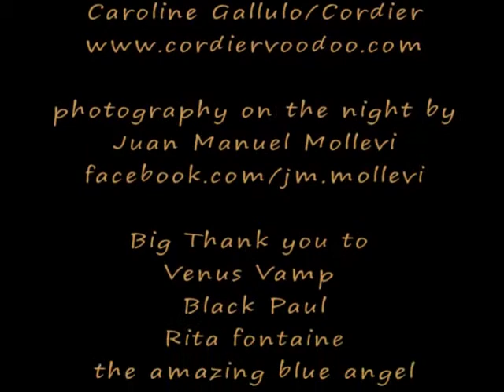Anything Goes Cabaret - Venus Vamp Performance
trashbaggery.com went and spent the evening with the amazing cast of anything goes cabaret.

the gorgeous and amazing Venus Vamp - You can get to know Venus on facebook

please show your support and like her facebook page

big thank you to Stephen Rangott from Rivergod.com.au for their camera work

Juan Manuel Mollevi for photography on the night

Check out venus Vamp and the rest of the performers on their facebook page.